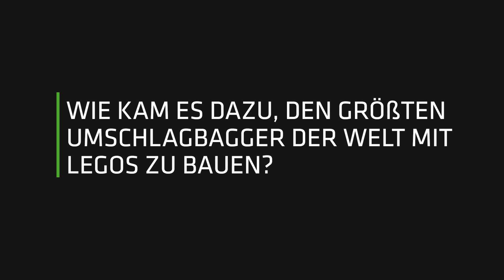Maneuverable LEGO® model of the world's largest port material handler - SENNEBOGEN trainee projects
We asked Simon - a technical trainee at SENNEBOGEN - about building the LEGO® prototype of the giant SENNEBOGEN material handler.

LEGO® is a brand of the LEGO Group.